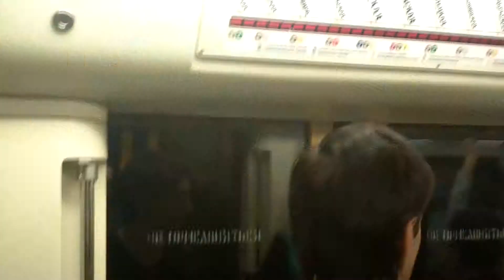Life is Beautiful - Spring 2012 (part 1)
Новое видео из арки "Life is Beautiful"
Половинка жизни за весну 2012)
Camera: KODAK PLAYSPORT Zx3 + KODAK Fisheye Lens 180°,Canon 550D.
Music : 1)Nujabes - Prayer;2)Kravc - Endorfin (pri uch. A.Averin);3)Yppah - Gumball machine weekend
Edited by Arthur Novoslov